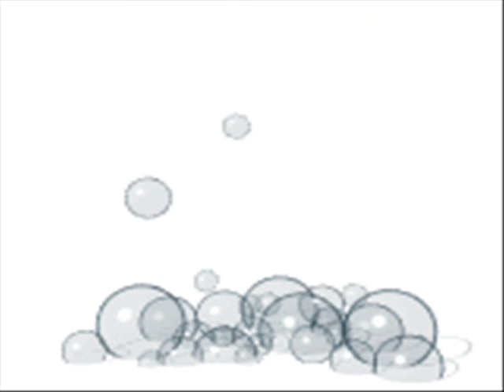JANIS JOPLIN @ PIECE OF MY HEART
BOLLICIN